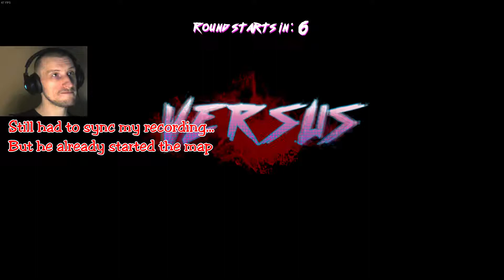Junkmeat Stomach [ Ben and Ed Blood Party multiplayer #4 ]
If You would like to let me know what You thought of the video(s) that would be much appreciated.
With feedback / support I can keep improving the content for You to enjoy :) Thank You Very much!

* Follow me on :

- Sharree : LetsPlayWithPerry

About the Game : Ben and Ed - Blood Party is a silly and gory 3d Platformer. Play alone or together online and survive deadly obstacle courses. Customize your zombie, create your own levels and upload them via Steam-Workshop.

Play as a zombie ( Ed the Undead )
Use the advantages of your rotten body! Lose limbs, throw your head, be transformed into a meat block, dance and more...

Multiplayer
Play with up to 4 people. Compete for the first place and find out who can drag his rotting body to the goal fastest, or cooperate to complete the deadly obstacle courses together.

Level Editor
Build your own levels with the integrated level editor. Create a course, place traps and make life hell for those who try to complete it.

Zombie Editor
Customize your zombie. Make him or her beautiful. We have sandals!

Steam Workshop
Upload your levels to Steam Workshop and let the world die in it, or download countless levels made by other players.